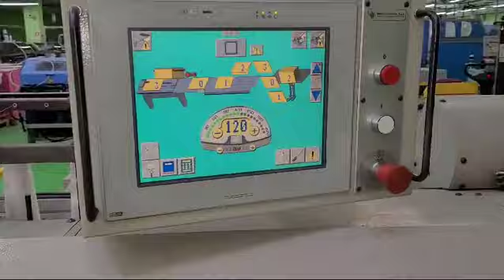Video Meccanotecnica Uniplex in production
Meccanotecnica Uniplex sewing line
8 gathering ststions   hand feeding station
Linked to
Meccanotecnica Astronic 180/42
4 4 opening
camera control
Big size touch screen monitor
staker plus
inspectable in production